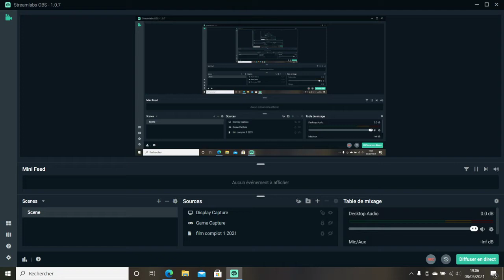Garic phone mais seul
Que se passe t'il si on joue seul aa garic phone voici